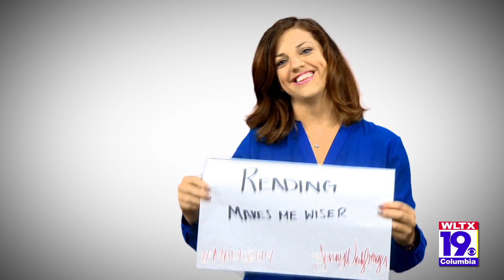Make A Difference Day 2014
This year, through a partnership with the United Way of the Midlands, WLTX hopes to make a difference for Midlands kids and childhood literacy.

Each day this week, we’re going to schools across the Midlands to read to kids!

Through a grant from the Gannett Foundation, the United Way and WLTX are giving away books, too.

Our hope is that we can instill in kids a love of books and learning. But we know that one visit isn’t going to accomplish that. So maybe, just maybe, we can inspire people throughout our community to do the same.

Making A Difference in child literacy doesn’t mean you have to go out and read to a school full of kids. Read to YOUR kids, read to your grandkids, read to your neighbors. If you don’t know kids - go read to your elderly friends, a sick neighbor, folks who can’t get out of the house…the list of people whose lives can be affected with this effort are endless.

Make A Difference Day is this Saturday, October 25. Go to WLTX.com for information on how to sign up and volunteer for different events happening in your community.